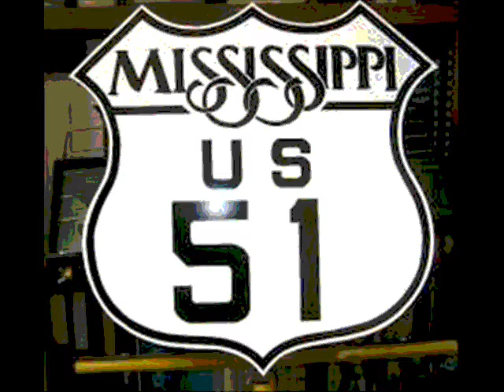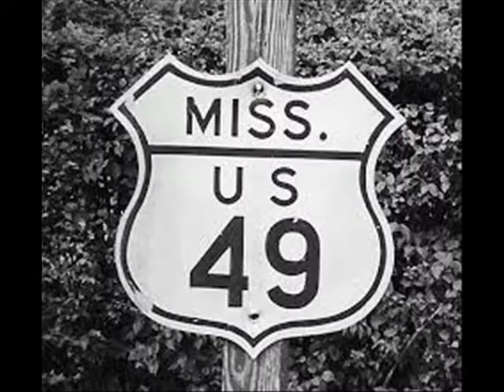Mississippi Highway - Kung Fu Diesel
From The Album Hometown Jive - Mississippi Highway by Kung Fu Diesel